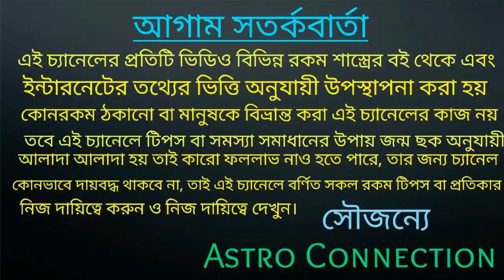আগামী 90 দিনের মধ্যে 9 রাশির জাতক-জাতিকারা lottery পেয়ে কোটিপতি হতে চলেছে 🔥🔥🔥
লটারি লাকি নাম্বার
মেষ রাশি থেকে কর্কটরাশি পর্যন্ত

লটারি লাকি নাম্বার - সিংহ রাশি কন্যা রাশি তুলা রাশি বৃশ্চিক রাশি